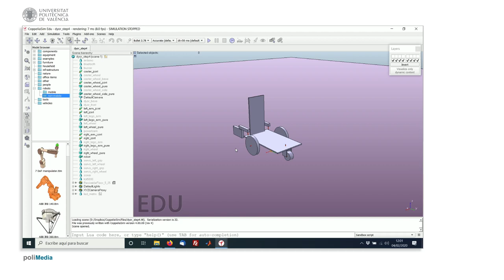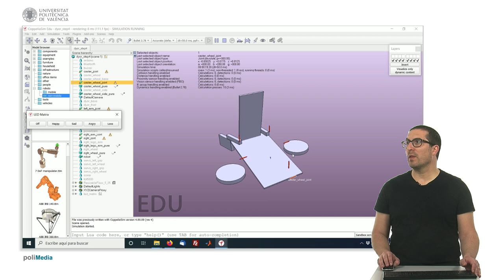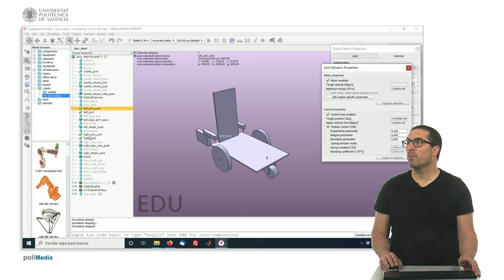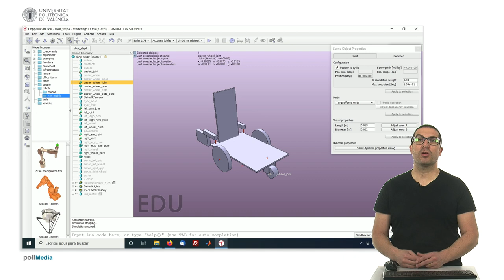Creando el robot DYOR (Paso 4) | CoppeliaSim (V-REP)